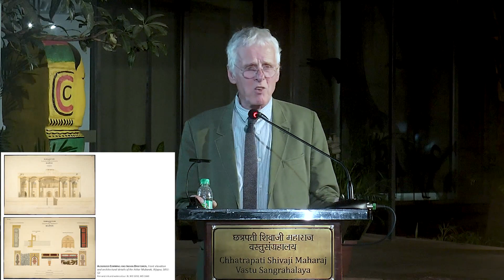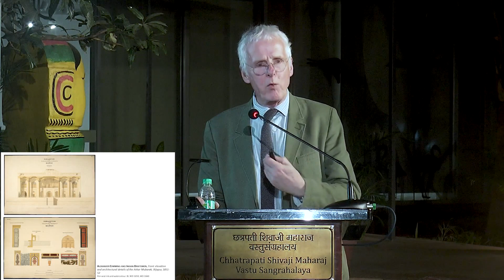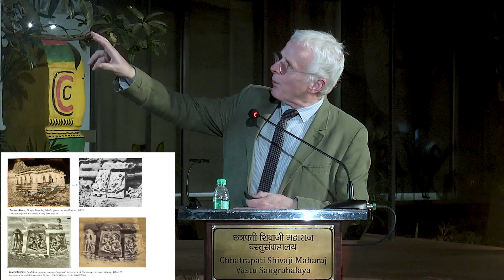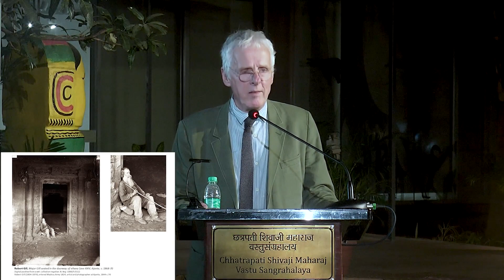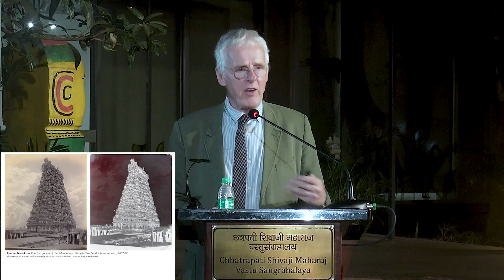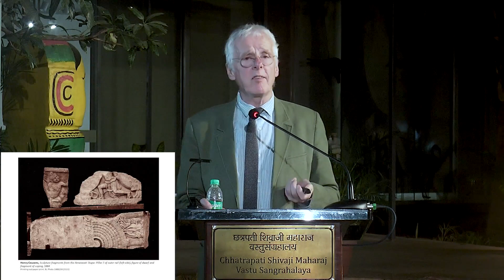Photography and Archaeology in Western India 1850-1900 by John Falconer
Photography and Archaeology in Western India 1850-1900
A British Library-CSMVS Exhibition
by John Falconer